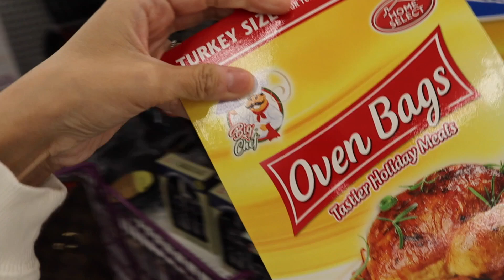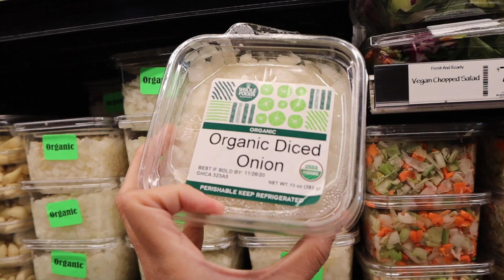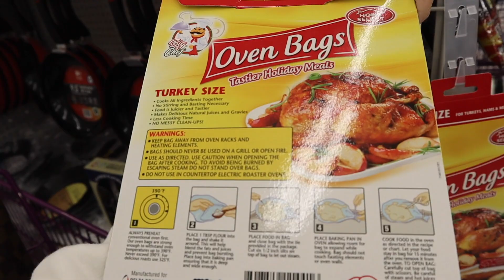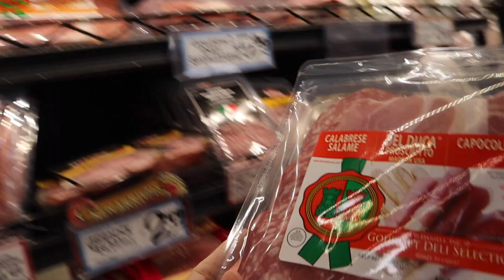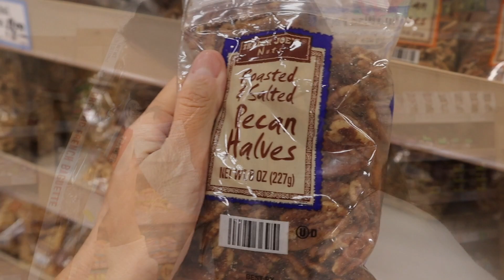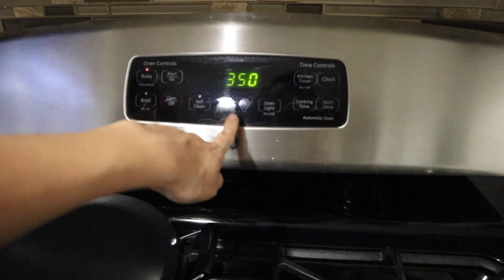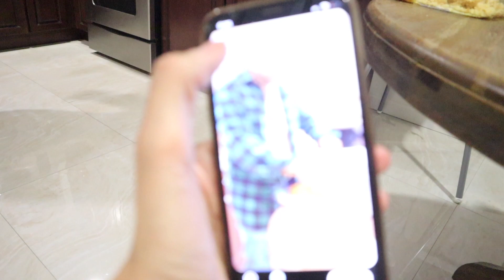Haciendo Pies Para Thanksgiving Y Muchas Compras En El Super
Siganme en Like To Know It!